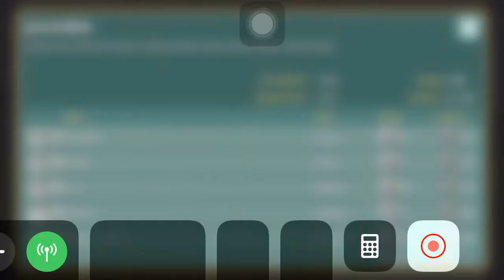When the coding goes wrong